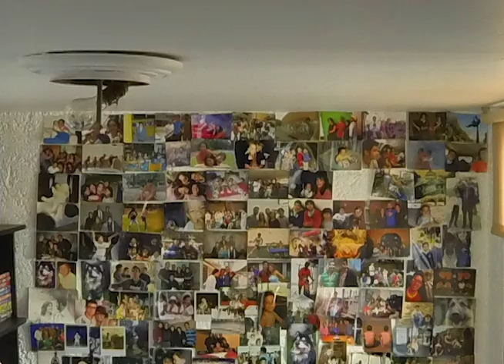MUDANZA - TIMELAPSE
THE DTR IMAGINATION